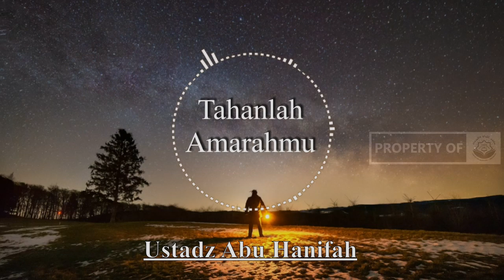Tahanlah amarahmu - Ustadz Abu Hanifah